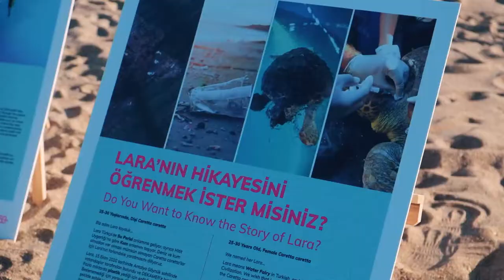Follow the Journey of Caretta Caretta Lara!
Lara Barut Collection supported the 30-year-old Caretta Caretta's reunion with the sea.

We kept the project of monitoring Caretta Caretta, whose treatment was completed in Dekamer, with a satellite tracking device. The Caretta Caretta named "Lara" was brought to the beach of Lara Barut Collection on July 20th by the veterinarians in Dekamer and was left 5 meters away from the shore. Careta Careta, with a satellite tracking device, reached the sea. Our guests, who gathered on the hotel's beach for this event, experienced great joy when our turtle met the sea. We wish the seas to be full of healthy sea creatures, not plastics. You can follow Lara's journey on our website.

Good luck, Lara.